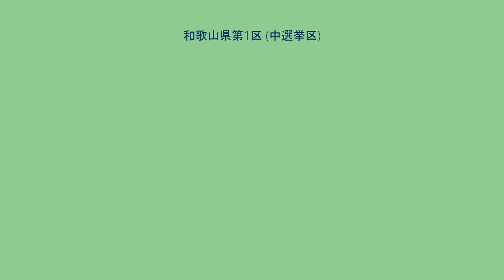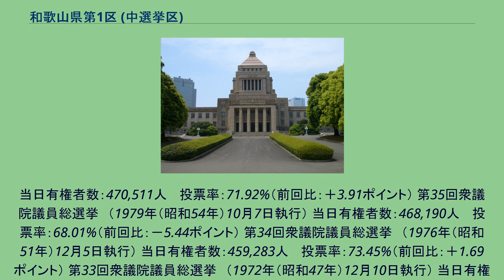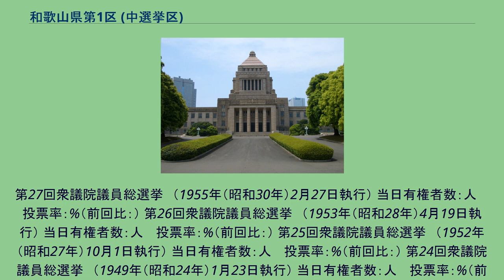和歌山県第1区 (中選挙区)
和歌山県第1区（わかやまけんだいいっく）は、1947年から1993年の総選挙まで用いられた、日本の衆議院選挙の選挙区である。
定数はずっと3だった。
1986年（昭和61年）公職選挙法改正以降の区域は以下のようである。
1950年（昭和25年）公職選挙法施行当時の区域は以下のようである。
当日有権者数：470,511人 　投票率：71.92%（前回比：＋3.91ポイント） 第35回衆議院議員総選挙　（1979年（昭和54年）10月7日執行） 当日有権者数：468,190人 　投票率：68.01%（前回比：－5.44ポイント） 第34回衆議院議員総選挙　（1976年（昭和51年）12月5日執行） 当日有権者数：459,283人 　投票率：73.45%（前回比：＋1.69ポイント） 第33回衆議院議員総選挙　（1972年（昭和47年）12月10日執行） 当日有権者数：449,607人 　投票率：71.76%（前回比：＋3.25ポイント） 第32回衆議院議員総選挙　（1969年（昭和44年）12月27日執行） 当日有権者数：433,
966人 　投票率：68.51%（前回比：） 第31回衆議院議員総選挙　（1967年（昭和42年）1月29日執行） 当日有権者数：396,376人 　投票率：73.99%（前回比：） 第30回衆議院議員総選挙　（1963年（昭和38年）11月21日執行） 当日有権者数：367,252人 　投票率：71.14%（前回比：） 第29回衆議院議員総選挙　（1960年（昭和35年）11月20日執行） 当日有権者数：345,083人 　投票率：73.51%（前回比：） 第28回衆議院議員総選挙　（1958年（昭和33年）5月22日執行） 当日有権者数：人 　投票率：76.99%（前回比：）